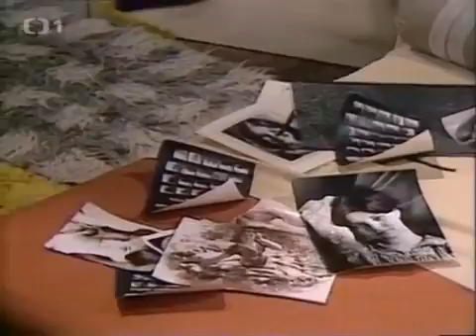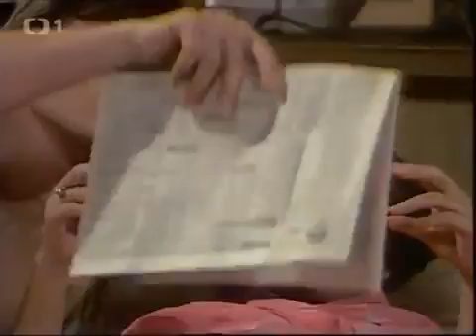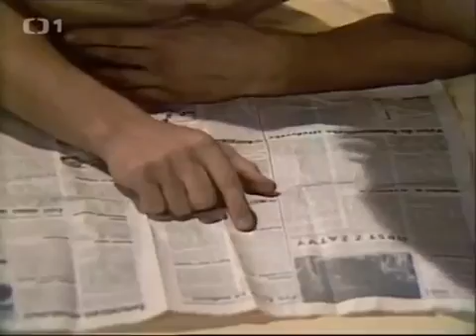Příliš mladí na lásku Drama Československo 1980✔